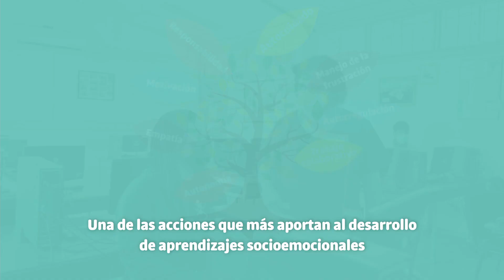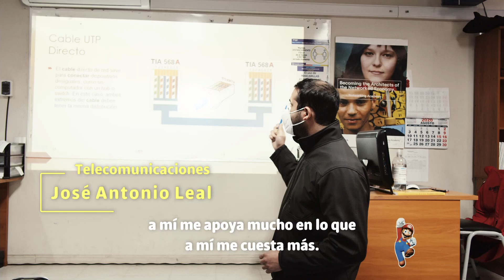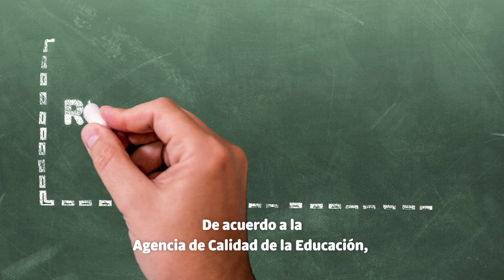Acciones para ayudar con aprendizajes socioemocionales: retroalimentación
Más allá de la nota que se pone en las diversas actividades con evaluación académica, es muy importante que a los y las estudiantes se les entregue una retroalimentación de su trabajo, para que así sepan los aspectos en que pueden mejorar, y también conozcan sus fortalezas.